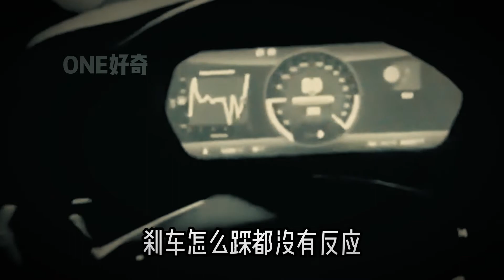南京，被稱爲中國百慕大的第一靈異都市，千年古城爲何怪事頻發？